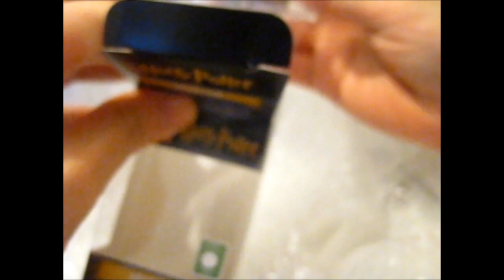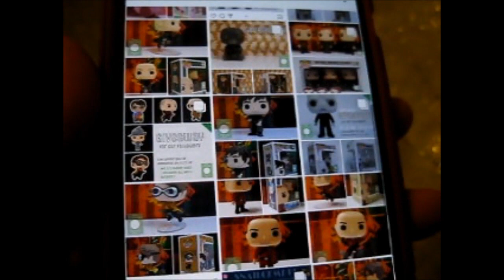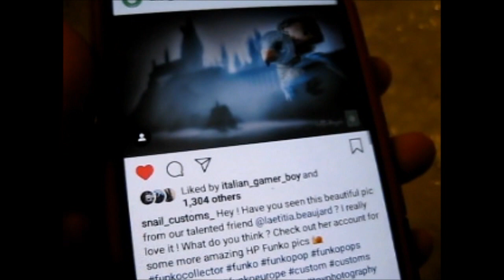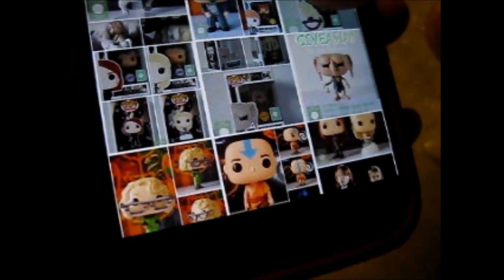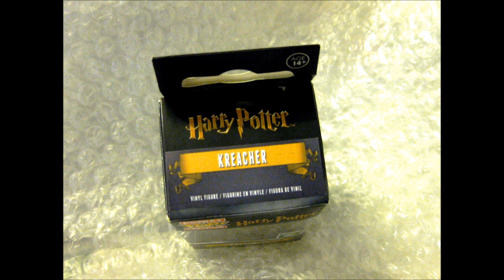I Won Snail_Customs_' Giveaway!